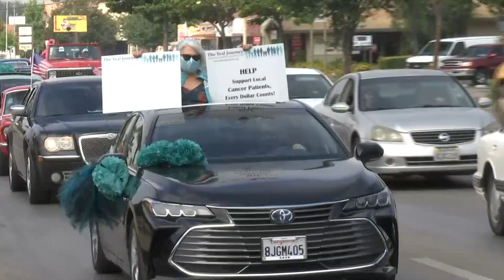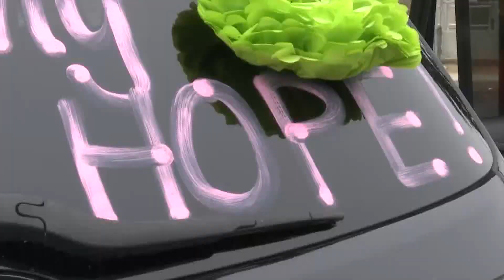Cruising for a Cause: Car parade highlights modified Day of Hope fundraiser